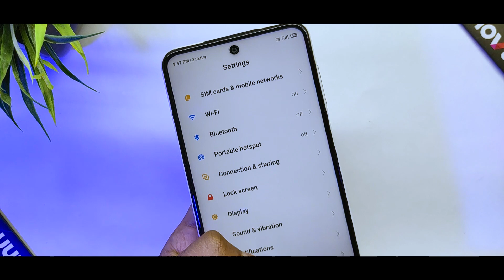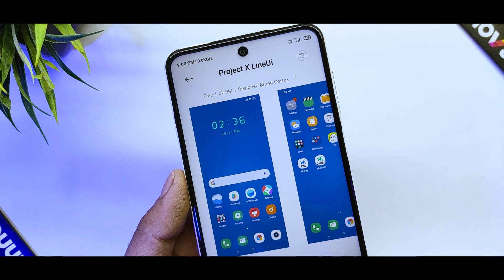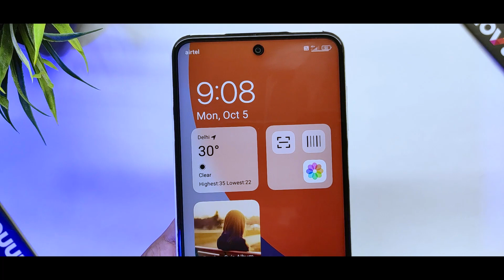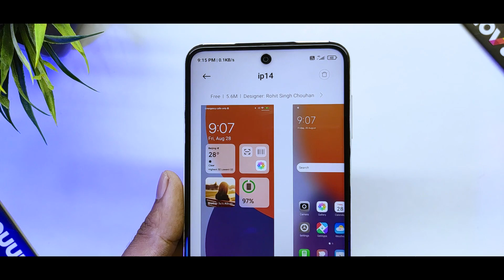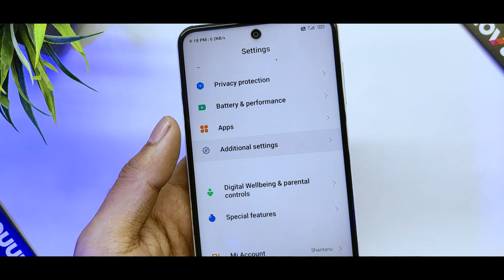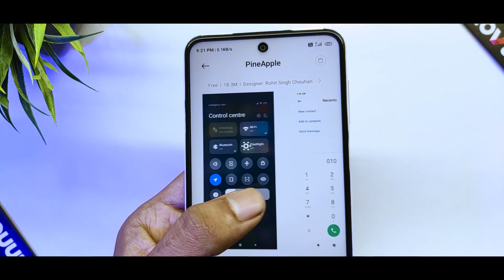Miui 12/11 Theme | Top 3 Best Miui Themes For October 2020 | All Redmi/Poco Device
In this video I will show you Miui 12/11 Theme | Top 3 Best Miui Themes For October 2020 | All Redmi/Poco Device

Miui 12 Supported Theme
Miui 11 Supported Theme

Search Karo Lo Theme App
Aur Video Pura Dekho Theme Ka Nam Ka Liya

Telegram Channel Join Karo Lo
Link Ka Liya

Video Pura Dekho
Aur Nam Search Karo Lo Theme App Ma 🙏🙏🙏🙏

Related Content